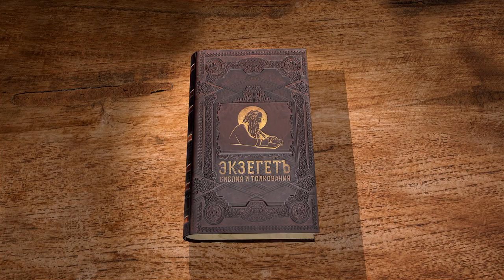Евангелие от Иоанна. Глава 11 "Воскрешение Лазаря" Андрей Сергеевич Десницкий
Команда Экзегет.

🔸   Болезнь Лазаря из Вифании
🔸   "Эта болезнь не к смерти, но к славе Божией"
🔸   Смерть Лазаря, брата Марфы и Марии
🔸   Вера Марфы в Господа и надежда на чудо
🔸   Скорбь Иисуса Христа
🔸   Воскрешение четырехдневного Лазаря
🔸   Многие, видевшие чудо воскресения, уверовали во Христа
🔸   Ненависть фарисеев и осуждение на смерть Иисуса